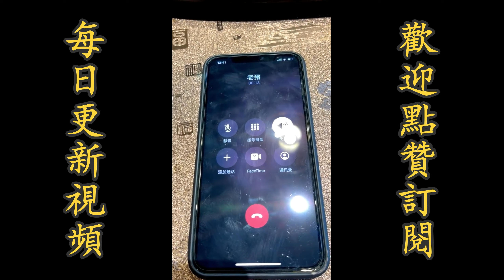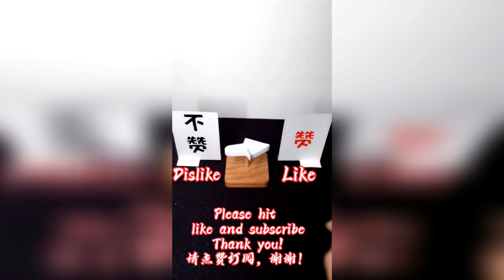【茶樓老闆】沒零用錢了，沒事，賣掉一套房子就有了！！【抖音tik tok】 合集4！